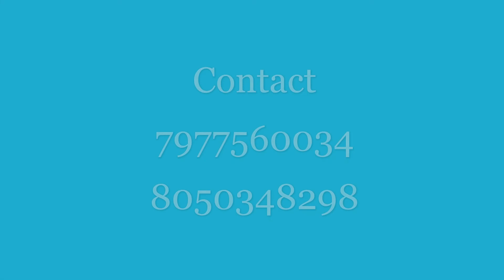UV disinfectant Box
Kills 99.99% Viruses and bacteria

NABL certified

Dual Lamp of 16 watts each, total power 32 wats

Osram make lamps

Complete stainless steel cabinet

All side inter reflectors for 360 degree exposure